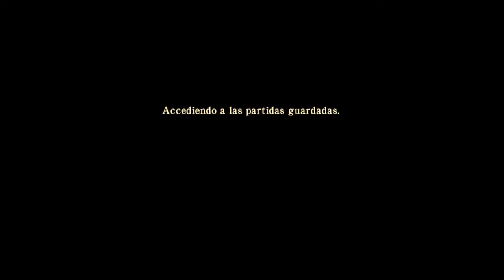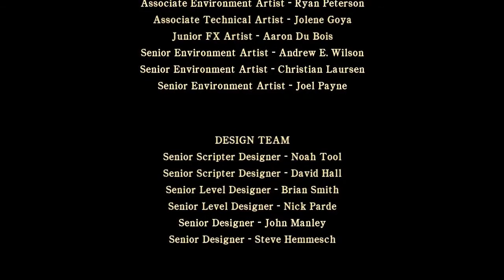Silent Hill: Homecoming| Parte 12 |FInal Bueno + | Walkthrough/Gameplay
► Puedes comprar juegos baratitos aquí! :D

► Descarga mi App si no quieres que se te pase ni un Video del canal :P

Si Les  ha gustado, compartiendo el vídeo, dando un like, un RT, un Fav y esas cosas que no cuestan nada  ayuda más de lo que se imaginany se agradece muchísimo!!! :DDDD

Un Saludo a todos  y haaassta la próximaa!!! desde Argentina Tucuman =)

Paz, amor y Buena Onda! :D  ♥